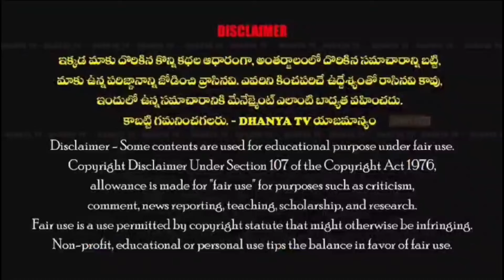టీడీపీ ఏమి అభివృద్ధి జరగలేదు-మా కౌన్సిల్ వచ్చాకే 1.20కోట్లతో రోడ్లు,కాలువల అభివృద్ధి చేశాం-కౌన్సిలర్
టీడీపీ ఏమి అభివృద్ధి జరగలేదు-మా కౌన్సిల్ వచ్చాకే 1.20కోట్లతో రోడ్లు, కాలువల అభివృద్ధి చేశాం-పిట్టా బాలాజీ కౌన్సిలర్